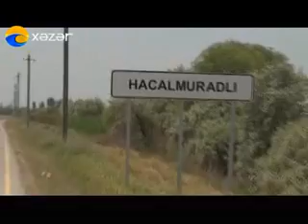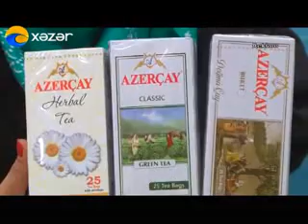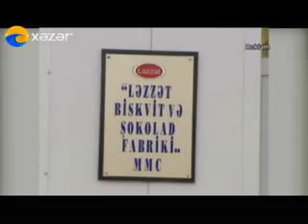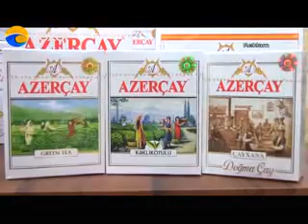Ənənə Boğçası - İmişli ( 18.06.2016 )